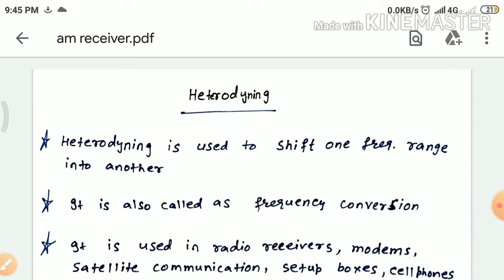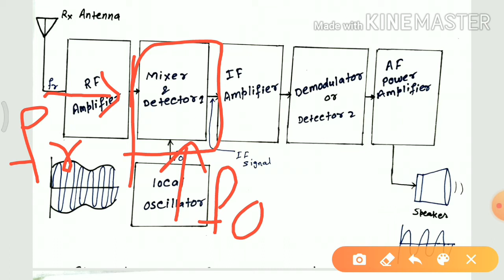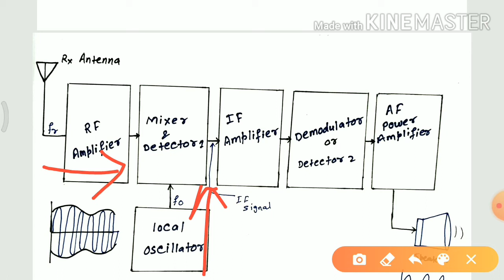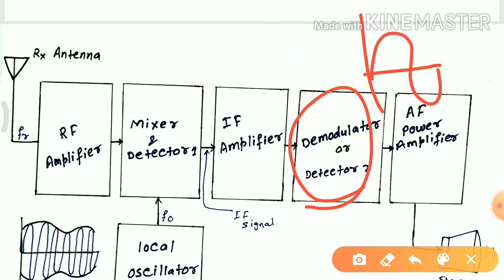Superheterodyne AM receiver 【part 1】|| TPC || The polytechnic classes